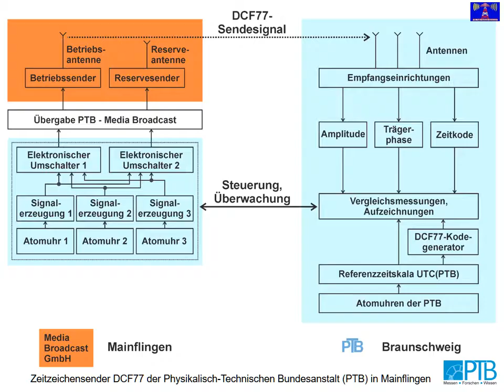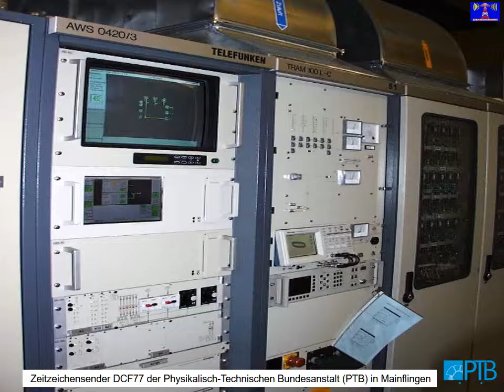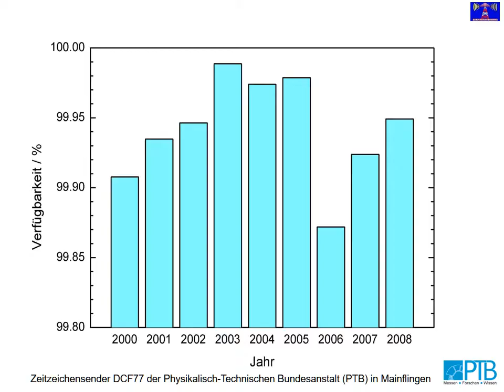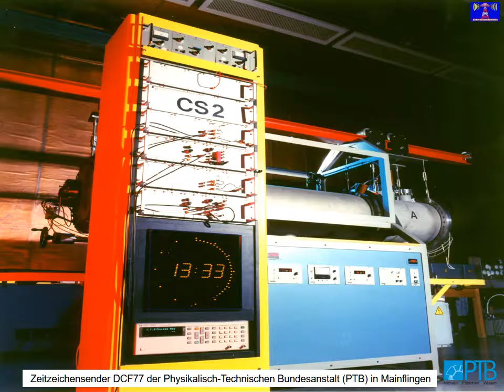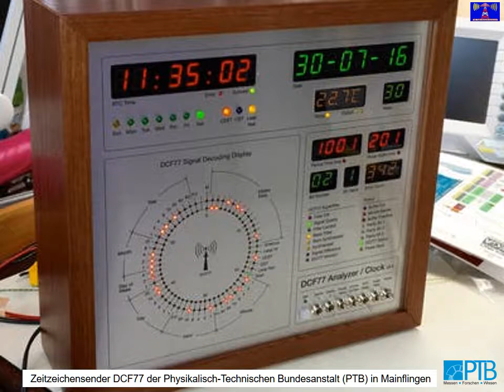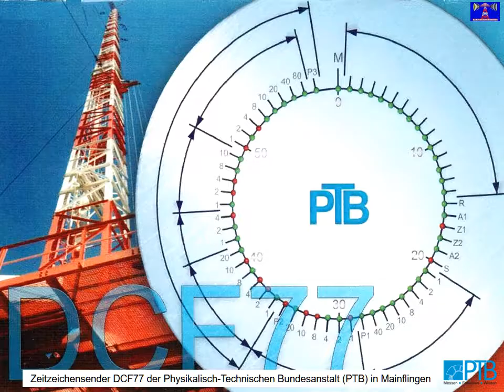Zeitzeichensender DCF77 der PTB in Mainflingen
Internationaler Medienkanal für Rundfunk & Medienentwicklung